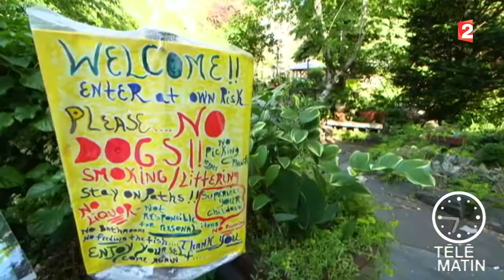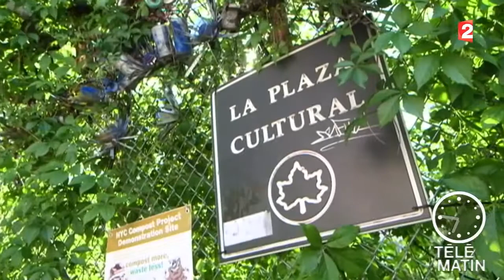New-York : des jardins communautaires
Durant son périple aux Etats-Unis, Philippe s’est rendu à New York pour visiter les fameux jardins communautaires.